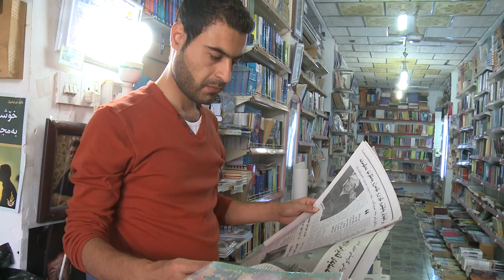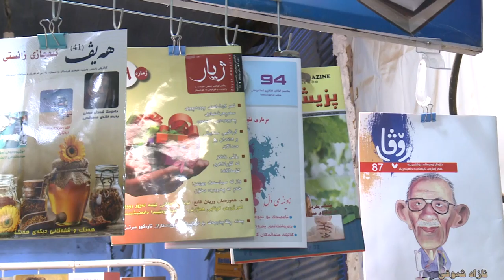گه‌ رمیان .. گوزه‌رانی رۆژنامه‌نوسان .. راپۆرت